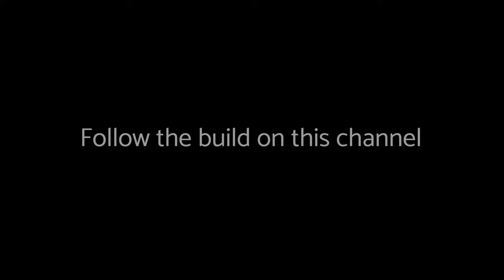Building a Balance 482 Catamaran III: Hull and deck plug construction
This is the third video in the Building a Balance 482 Catamaran series. Here you will follow the build of the first Balance 482 Catamaran from tooling to launch and sea trials of hull #1.
This video shows production progress on the hull and the deck plug as well as fuel and water tank construction, and daggerboard and rudder construction.
For those who have not watched the earlier videos in the series, it is worth explaining that the hull mold is constructed using thousands of CNC-cut shutter ply frames and meranti stringers. This framework is then cladded with weather-proof ply and faired until smooth. The same process is then applied to the deck plug, from which the deck mold is manufactured using E-Glass and resins with structural reinforcement behind it. The Balance 482 hull is laminated in one piece without the need for additional joining laminates and tabbing, which helps to save weight. The structural PVC foam core material is thermo formed and vacuum bagged to assist with further weight savings and to provide structural integrity to this performance sailing catamaran. Furthermore, all bulkheads are properly tabbed in and we use carbon fibre in high-load areas for extra stiffness and strength.